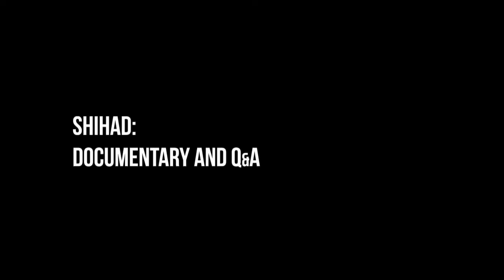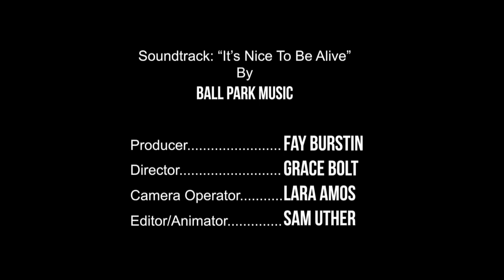Splendour Forum - 2012 Highlights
Highlights from Splendour Forum 2012, Splendour In The Grass' live discussion program, where more than 50 musicians, comedians, film-makers, writers, artists, actors, tech geeks, politicians and scientists chatted, entertained and debated hot issues including democracy, religion and sustainable power.

Highlights include:
Debate: Is The Internet Ultimately Good For Democracy?
Panel: Music Videos & 25 years of Rage
APRA Presents: Songwriters Speak
Panel: Rock Gods- Religion & Music
Shihad: Documentary and Q&A
Panel: Sustainability- How Do We Power The Australia Of Tomorrow?
Splendour Comedy Club